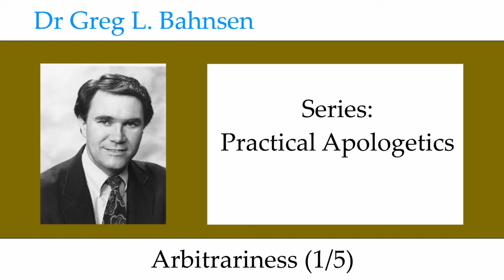Dr Greg Bahnsen - Practical Apologetics: Arbitrariness (Part 1)